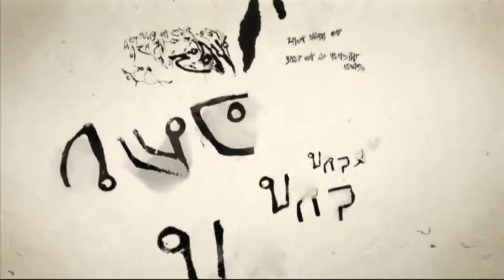Dead Space 2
I'm putting this video up to see if any of my sub's or new comers would like watch a playthrough of Dead Space 2. Please let me know by leaving a comment or like, or both.